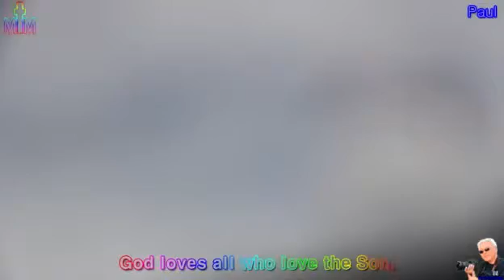Nepal Pokhara 에서 하늘을 날아 보는 기분 좋습니다